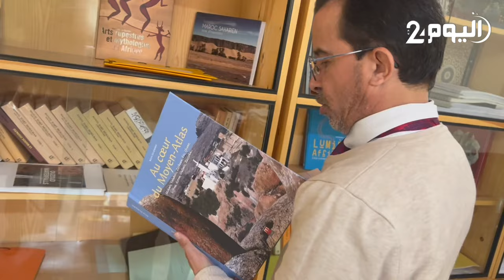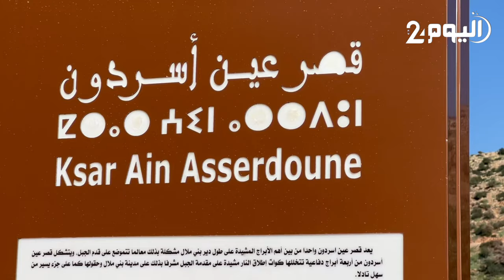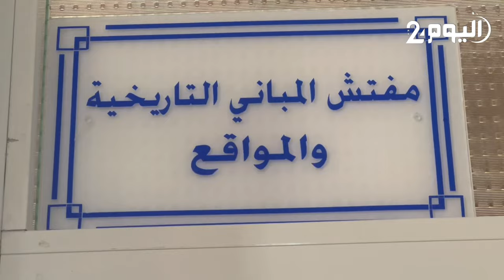ذاكرة مكان : قصر عين اسردون في بني ملال معلمة تاريخية